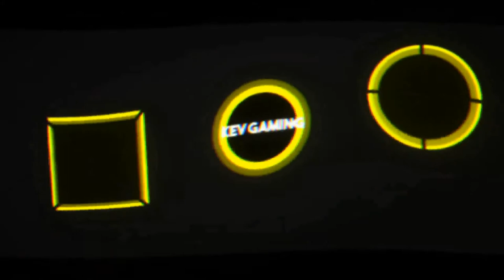Let's Play Metro Exodus #25 Die Flucht aus dem Bunker